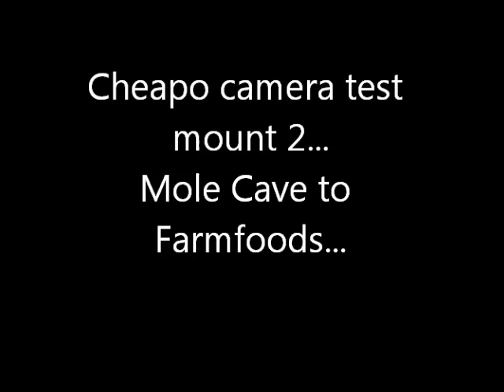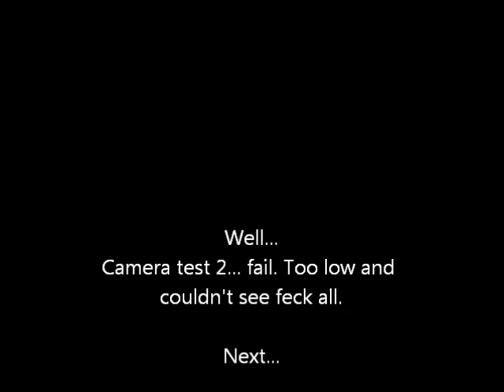Fixed mount Camera test